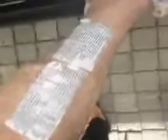FUNNY BEST CRAYZ BEST COMEDY BEST APRİL DECEMBER SEPTEMBER COMEDY VİNES MOVİE 38